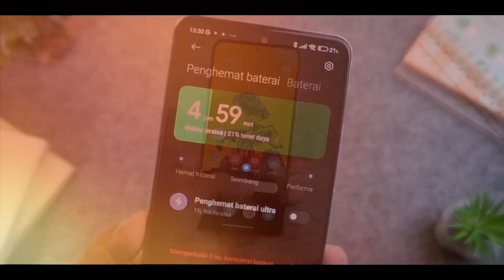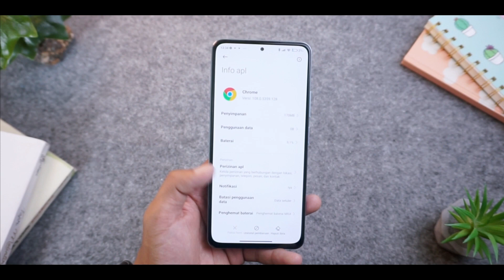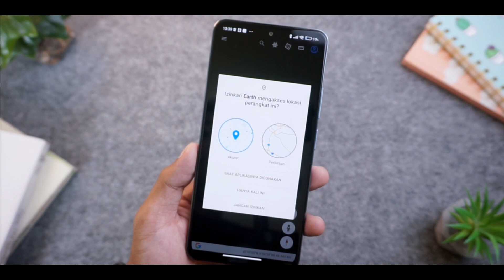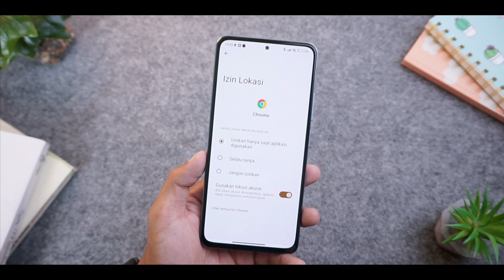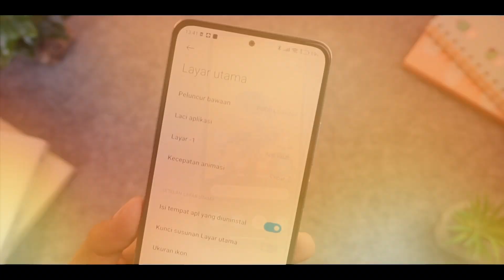TIPS MEMPERCEPAT HAPE XIAOMI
Video kali ini kita membahas 8 tips mempercepat performa HP xiaomi

Timecode
00:00 Tips mempercepat xiaomi
00:09 Tips 1 mode performance
00:51 Tips 2 peningkat kecepatan
01:21 Tips 3 atur refrash rate
01:52 Tips 4 Atur aplikasi mulai otomatis
02:24 Tips 5 atur tema
02:53 Tips 6 akses lokasi
03:43 Tips 7 animasi aplikasi
04:01 Tips Bonus